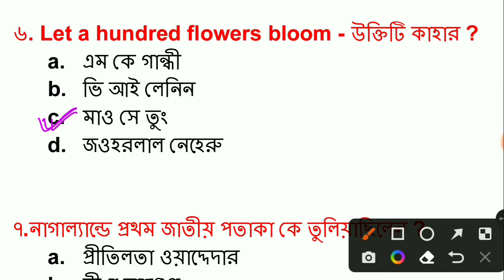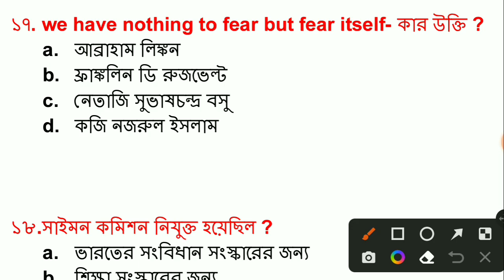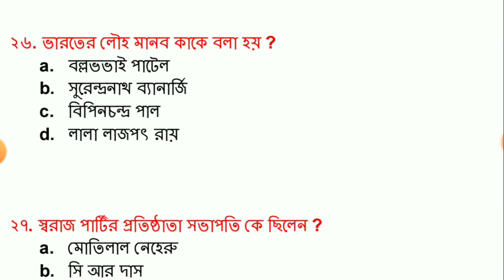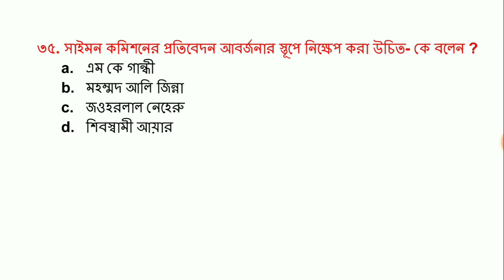WBCS Prelim Exam 2022 | Gk Mock Test 17 | wbcs history gk 2022 | important gk question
&*$ Jaman Sir &*$